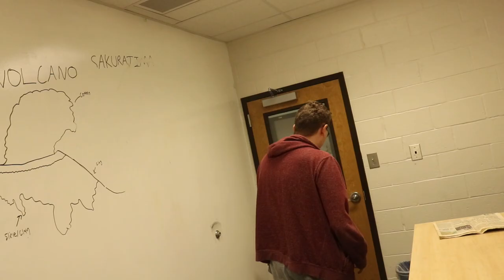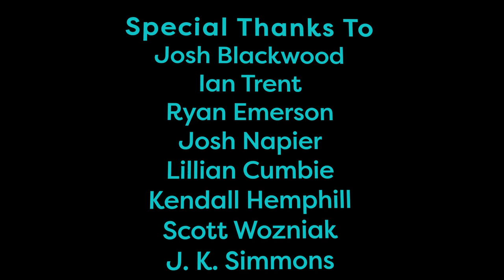The Attempt - The Office Files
Mr. Great tries to stay focused as Agent 22 attempts to record him talking about thoughts, though Lincoln's presence isn't doing him any favors. Meanwhile, Robi and Sydney try to get Rebbeca's braincells, much to her dismay.